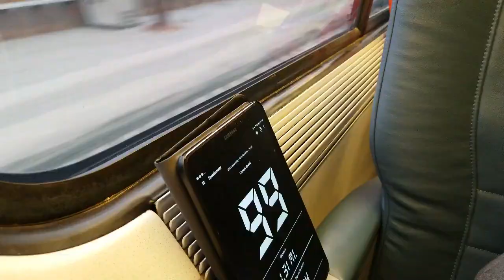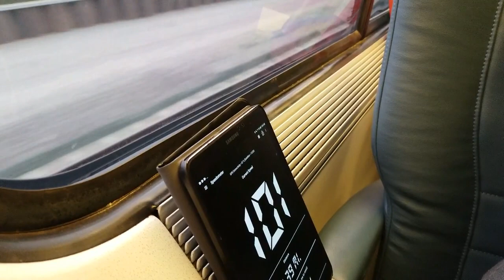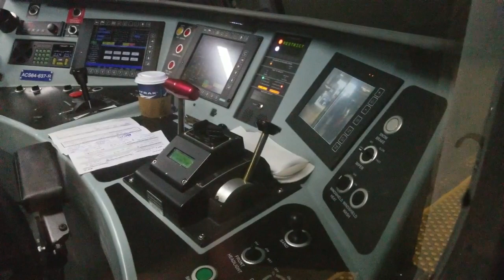♦🅡🅐🅘🅛🅕🅐🅝🅝🅘🅝🅖 The Fastest 🅰🅼🆃🆁🅰🅺 🅰🅲🅴🅻🅰 🅴🆇🅿🆁🅴🆂🆂 To NYC Ride But Bumpy!♦ Udmurtia, Commuter Trains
Acela Express is Amtrak's flagship service along the Northeast Corridor  high-speed rail. Washington Union Station in Washington, D.C. Opened in 1907. Rocked and rolled. Top speed of 150 miles per hour.

Video filled with fabulous aviation sights and sounds & my gratitude for all of the support, comments, encouragement and friendship from all you who enjoys my videos.

♦ Check my channel. Tell your friend about the best Railfanning channel. ✌どうもありがとうございます